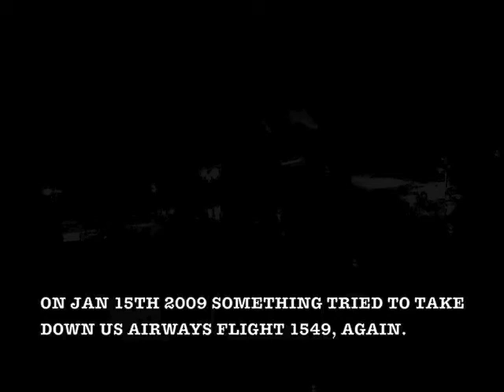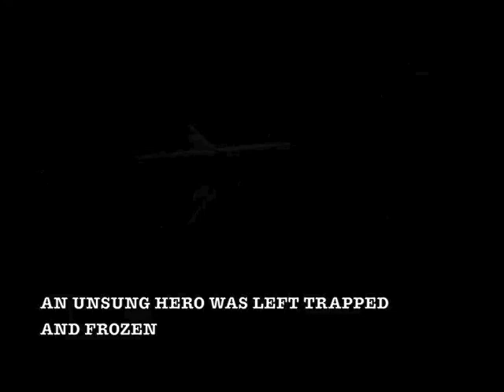Flight 1459 Music Test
I edited together this video to test a theory about the relationship of music to humor.  I believe just about anything can be amusing played at high speed with Yakity Sax.